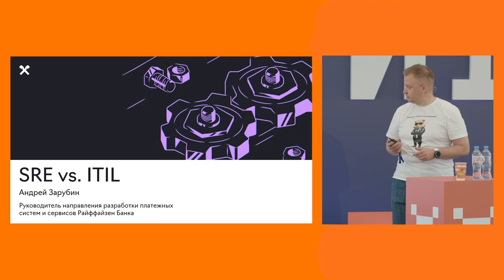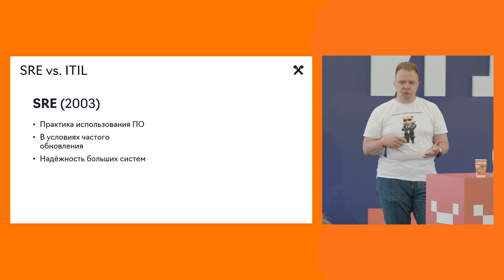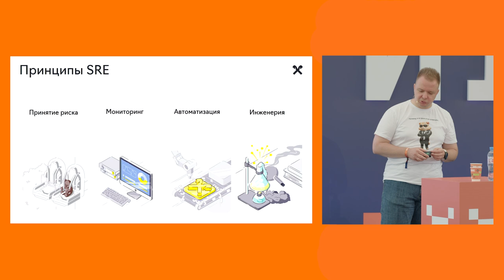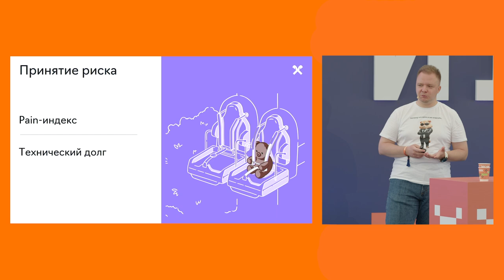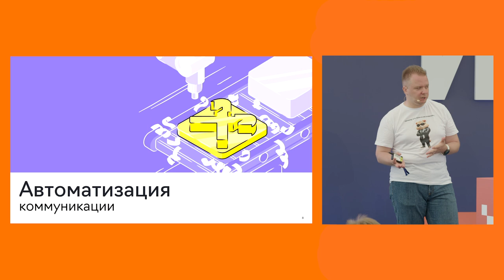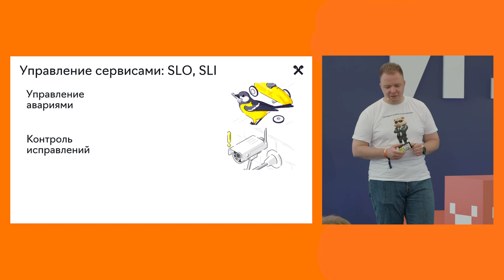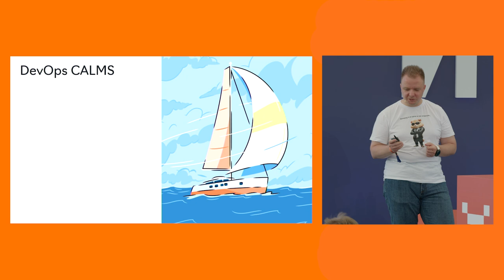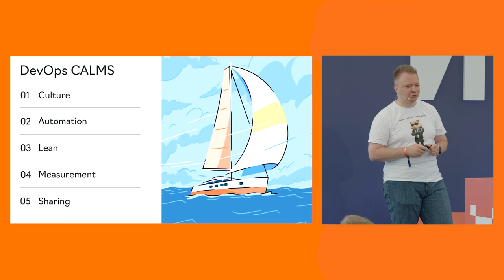SRE vs ITIL - Андрей Зарубин, Райффайзен Банк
В погоне за трендами многие обращаются к принципам SRE, которые были сформулированы в Google. При этом до появления SRE уже существовали рабочие практики эксплуатации ИТ-систем. Например, в ITIL — своде, который появился на свет еще в прошлом веке. В докладе расскажем, как совмещать два подхода и как они дополняют друг друга.